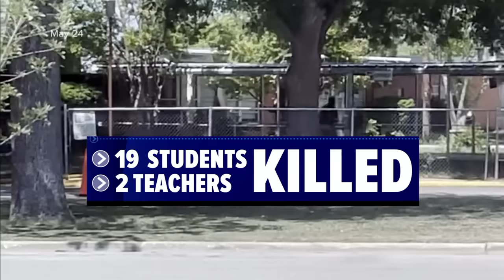'Cowards': Teacher who survived Uvalde shooting slams police response, will 'never forgive them'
Arnulfo Reyes woke up ready for a good day. His third- and fourth-grade class at Robb Elementary had finished its final tests the week before. Awards were going to be handed out. He planned to show his students a movie, "The Addams Family" -- the animated version.

"It was going to be a good day," Reyes told ABC News anchor Amy Robach in an exclusive interview. "There was nothing unusual that day, we were just walking back to the classroom ... to watch the rest of the movie."

Around 11:30 a.m., however, the normalcy shattered. Reyes said he heard a bang. Unsure of what it was, he told the students to get under their desks -- just like they'd practiced.

"The kids were yelling, 'What's going on, Mr. Reyes?'" he said. "[The students] were going under the table, and I was trying to get them to do that as fast as I could."